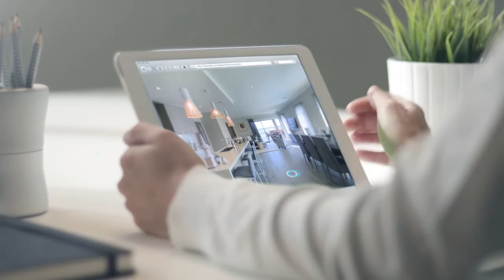SJD Homes Virtual Tours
Visit the SJD Homes website to experience virtual tours of all our display homes!